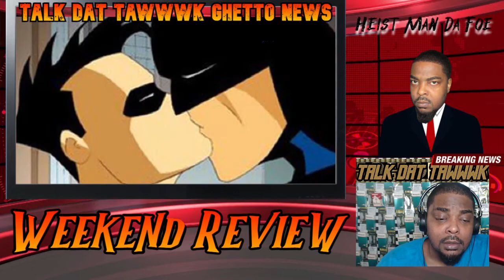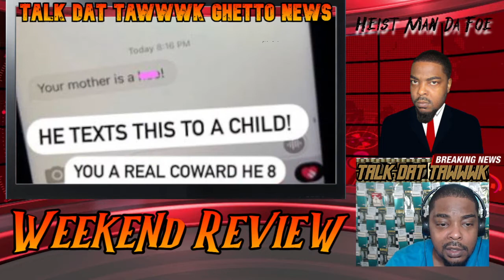TDT Ghetto News WEEKEND REVIEW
Whud Dup Doe Heist Man Da Foe...These are some of the stories that happened in the news over the past week...enjoy *SATURDAY MORNING*